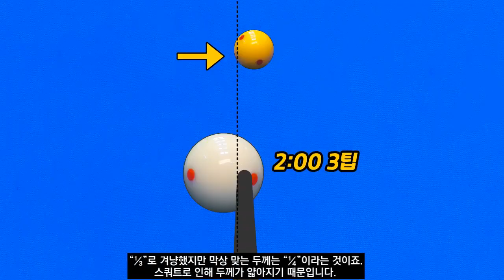(380)🧡(무조건1득점) - 일자뒤돌리기 - 이갈린다~이갈려!!! 어쩌라는 거시여~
여러분, 안녕하세요. 폴드랑입니다.

오늘 준비한 녀석은 이 녀석입니다.
네, 정말 지겹도록 쳐본 녀석이죠.
잘 알고 있다고 생각했지만 오늘도 어이없이 키스를 내버렸습니다.
건망증이 심해지는 것 같아 점검차원에서 한 번 더 살펴봐야 할 것 같습니다.

현 배치에서 가장 많이 선택하게 되는 두께는 얇은 두께죠.
약 “⅙”두께입니다.
핸디 20점 초반분들께 이 배치 공략을 부탁드려보면 역시나 얇은 두께입니다.
1표적구를 최대한 아래쪽으로 느리게 컨트롤 해준다면 키스를 피할 수는 있을 것 처럼 느껴진다는 것이죠.
물론 키스는 피할 수 있을 것입니다. 하지만 득점 라인 만들기는 쉽지 않습니다.

네, 감각적인 스트로크 속도감이 필요한 것이죠. 난이도 높습니다.
현 배치에서 가장 이상적인 두께는 “⅓”입니다.
잠시 살펴주시구요.
굉장한 접전이라 난이도가 높아 보이지만 사실 그렇지 않습니다. 생각보다 훨씬 쉽습니다.
공략 두께는 “⅓”입니다.
문제는 이 두께 감각입니다.
“⅓”로 겨냥했지만 막상 맞는 두께는 “¼”이라는 것이죠.
스쿼트로 인해 두께가 얇아지기 때문입니다.
주안시에 따라 보이는 감각은 전혀 다르죠.
때문에 정확한 겨냥점을 제시해 드리기는 어렵습니다.

하지만 두께를 확인하는 방법이 있죠.
1표적구 진행 방향입니다.
“⅓”두께 표적구 분리각 각도는 약 42도입니다. “a”로 향하게 되죠.
네, 1표적구가 “a”로 향하는 두께 겨냥점을 찾아주시면 됩니다.

이때 겨냥되는 두께 감각을 꼭 챙겨주셔야 합니다.
두께 감각에 대한 오류를 바로잡아줄 핵심이기 때문입니다.
네, 준비되셨다면 지금부터 과감하게 공략해 주시면 됩니다.
타이밍은 신경쓰실 필요 없습니다. 이미 두께에서 결정되었기 때문이죠.
두께 “⅓”, 당점 “2:00 3팁”입니다.
완벽하게 “a”를 잡는다면 가장 좋겠지만 공 한두 개 마진폭이 있으므로
이 또한 걱정하지 마시구요.
오늘도 함께해 주셔서 감사드립니다. 소중한 시간 되시구요.